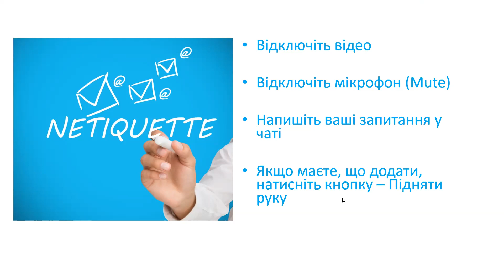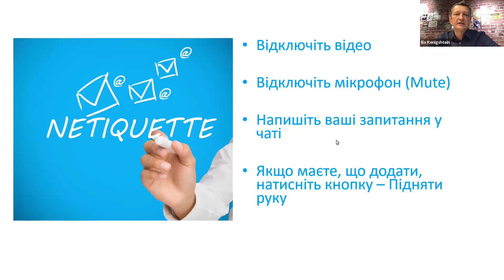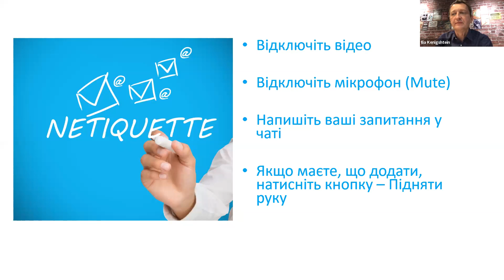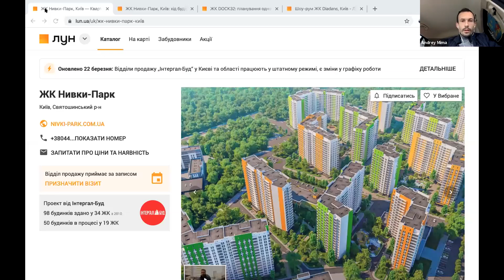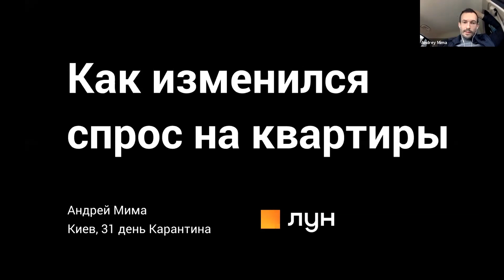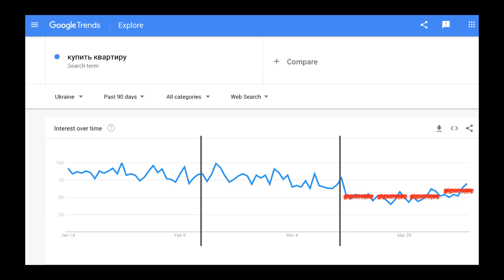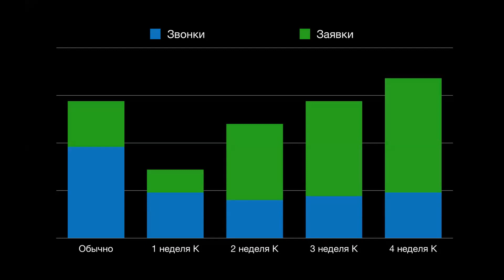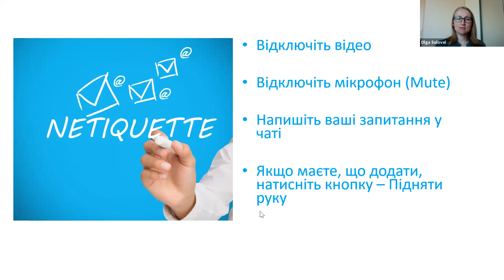ОНЛАЙН-КОНФЕРЕНЦІЯ «Нерухомість та будівництво в Україні: прогнози та очікування»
Підсумки онлайн-конференції  «Нерухомість та будівництво в Україні: прогнози та очікування»

Зібралося близько 100 учасників! Разом з колегами обговорювали проблеми галузі, шукали шляхи виходу з кризи та визначилися з найважливішими кроками.

Дякуємо нашим партнерам та членам Клубу за активну участь. kbu LUN Laminam GreenHub Property Media